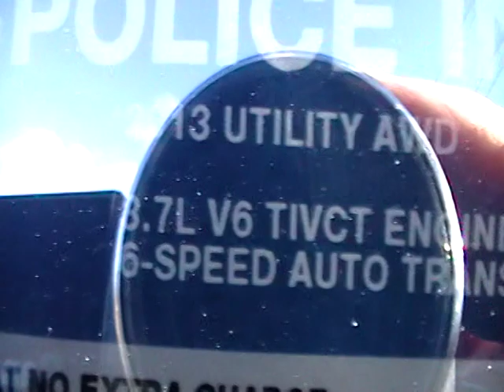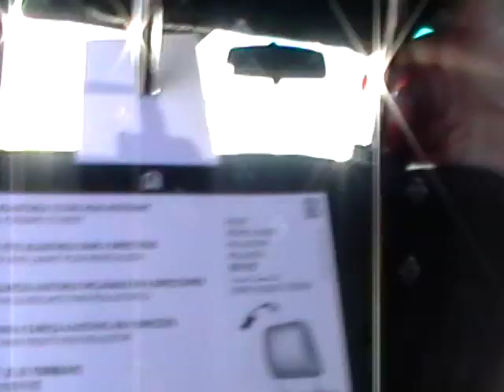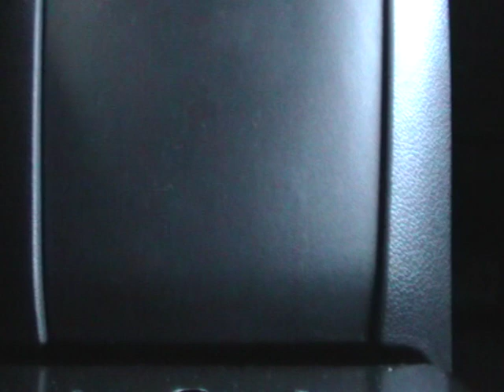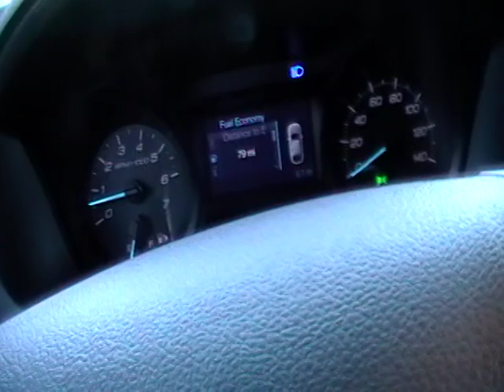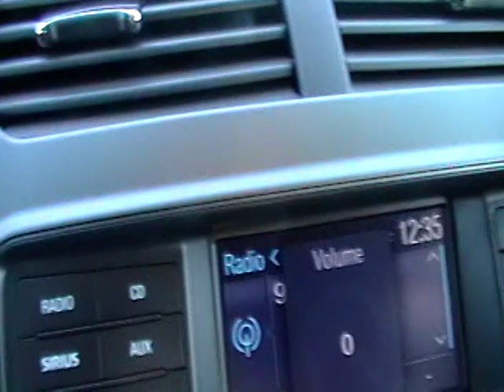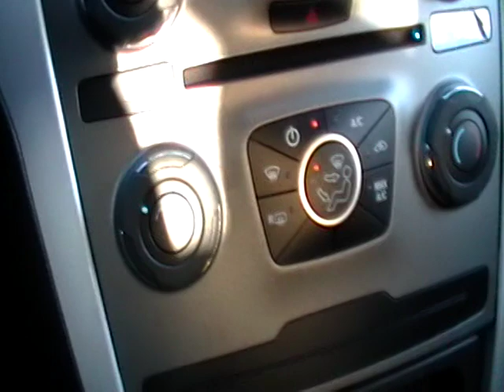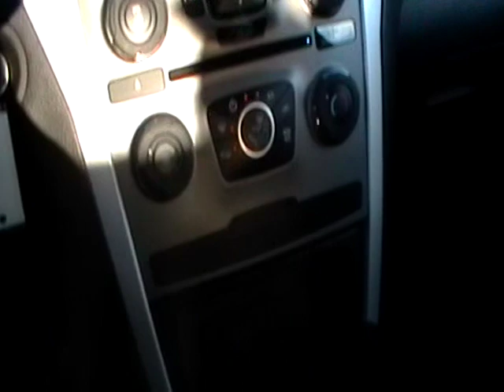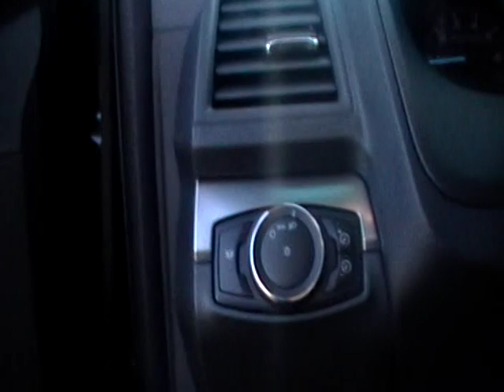2013 FORD POLICE INTERCEPTOR EXPLORER REVIEW AWD WWW NHCARMAN COM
NHCARMAN WALK AROUND VIDEOS
Over 3,000,000 views 350+ videos to choose from
Lots of 2013 Models on the site now
Has the top 20 walkaround videos on the home page and separate pages for the most recent Cars, SUV'S and Trucks reviewed

Has the most recent videos I have posted

walk around videos have Over 2,500,000 views 300+ videos